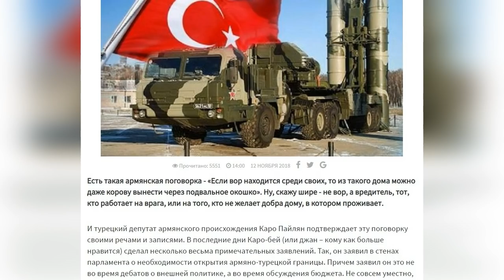С-400 «Триумф» и армянская зависть.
Турецкий депутат армянского происхождения Каро Пайлян , в  последние дни  сделал несколько весьма примечательных заявлений. Так, он заявил в стенах парламента о необходимости открытия армяно-турецкой границы. Причём заявил он, это не во время дебатов о внешней политике, а во время обсуждения бюджета. Не совсем уместно, согласитесь?
«Почему она закрыта?», - вопрошал примазавшийся к прокурдской Демократической партии народов политик. Жаль, что никто из его коллег не пожелал тратить время на объяснение этому глупцу причин, по которой граница с Арменией закрыта. А причина эта - агрессивная оккупантская политика Армении по отношению к Азербайджану, которую она вела в начале 90-ых и продолжает вести сейчас, и желание Турции поддержать братское государство, ставшее жертвой этой агрессии.

К. Пайлян и так, и сяк пытался аргументировать необходимость открытия турецко-армянской границы, но его доводы были неубедительны.Другое же заявление «демократического народника», опубликованное им в Твиттере, касается военной тематики. Он позволил себе вмешаться в вопрос покупки Турцией у России зенитно-ракетной системы С-400.